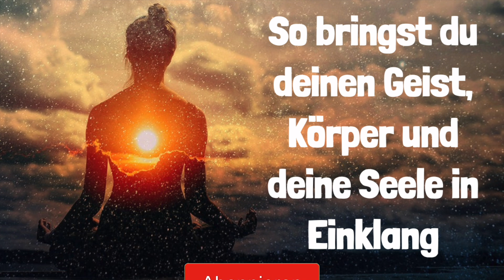So bringst du deinen Geist ,Körper und deine Seele in Einklang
Es ist schon lange kein Geheimnis mehr, dass wir Menschen nicht nur aus einem Körper bestehen. Gerade das Zusammenspiel von Psyche und Physis ist ein wichtiger Anhaltspunkt in der Medizin. Körper und Geist bedingen einander. Geht es einer Seite schlecht, leidet die andere automatisch mit. Wir möchten dir heute 8 Techniken vorstellen, mit deren Hilfe du deine innere Balance finden und dir somit ganzheitlich Gutes tun kannst:

Hintergrundmusik: zur Verfügung gestellt von YouTube
Titel: Drifting at 432 Hz
Artist: Unicorn Heads